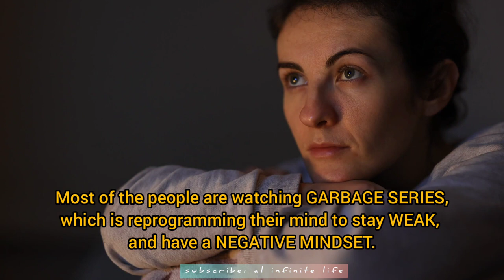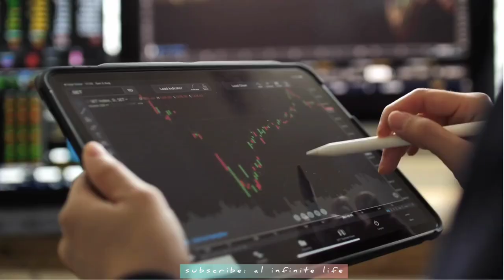"Netflix's Most Riveting Documentaries: Top 7 MUST-WATCH Gems!"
🔥 Discover the Power of Real Stories 🔥

🎬 Ready to be mind-blown? 🤯 We've curated the ultimate list of the Top 7 MUST-WATCH Netflix Documentaries that will leave you speechless! 📽️🌟 From gripping crime mysteries to heart-wrenching tales of triumph, this video has it all!

🔍 Dive deep into the hidden worlds, unravel shocking truths, and explore captivating real-life stories that will challenge your perspectives and keep you hooked from start to finish. 🕵️‍♂️💔

🍿🎥 Don't miss out on the documentaries everyone's talking about – it's time to feed your curiosity and enrich your soul with these powerful narratives!

👉🏼 Click now to watch these game-changing documentaries and join the global conversation. 🗣️👇

🛎️🔔 Get ready to be inspired, shocked, and enlightened by Netflix's finest documentary masterpieces! 🎉🎞️